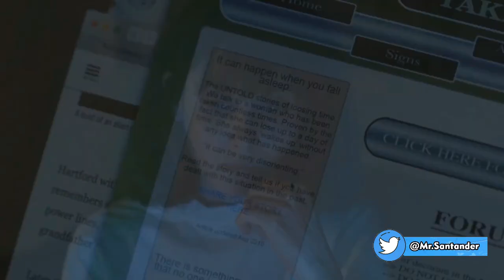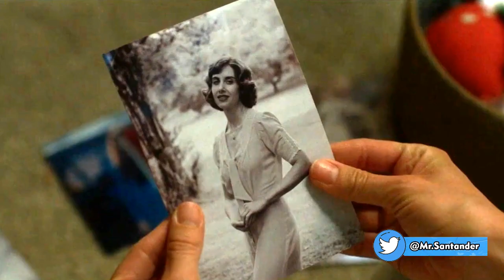LA CHICA QUE AMABA LOS CABALLOS (ANALISIS Y EXPLICACION)